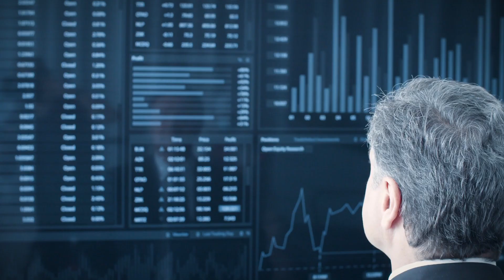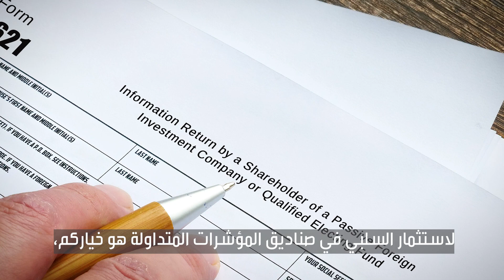Investment Strategies – Passive Investing | استراتيجيات الاستثمار - الاستثمار السلبي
Everyone mentions it, talks about it and wants to take part in it – What is Passive Investing?
CB Tips - Wealth Management Edition is here to tell you all about it!
ما هو الاستثمار الذي لا يفارق بال الجميع، وموضوعه على لسان كلّ فرد وكلّ شخص يودّ أن يكون جزءاً منه؟ طبعاً، إنه الاستثمار السلبي.
سلسلة نصائح البنك التجاري – نسخة إدارة الثروات، هنا لمساعدتكم!